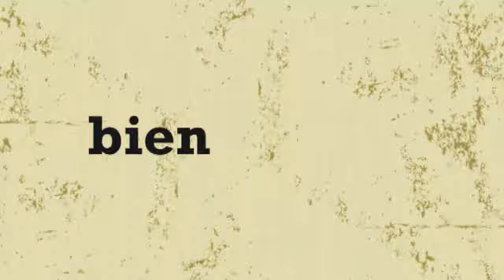SPOT TV | Salon GRAND BAZAR D'AUTOMNE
Salon Grand Bazar d'Automne, le salon des bonnes affaires. dOPPIO conçoit l'identité visuelle et le plan média (online et offline) : spot tv et radio, affichage, DM, ...